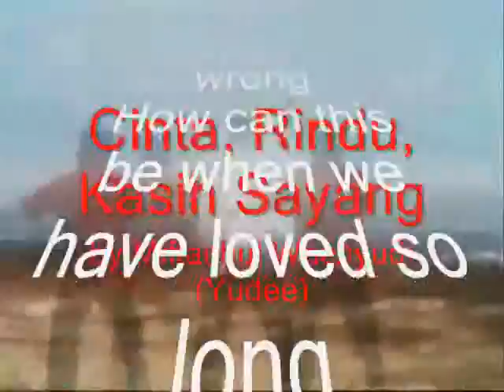we have love ,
do.
do so
Money is an excellent servant, but the host
very bad.